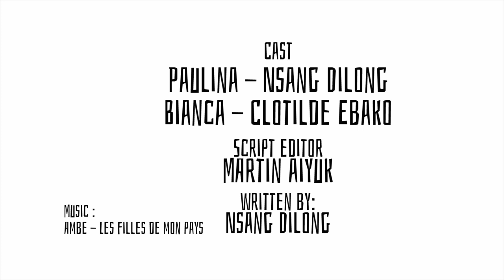PAULINA KEEPER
Paulina returns to her matrimonial home hoping to fix her marriage. But the surprise awaiting her is a juicy one. watch to find out